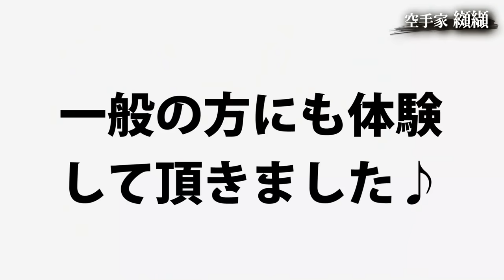武術の突きでKO連発！元UFCファイター菊野先生の衝撃の突きと型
今回は菊野先生が総合格闘技でKOを連発している武術の理を身に付け、実戦性もご自身で証明されている突きの打ち方を習います！
代名詞的なあのハンマーパンチも体験！理論や稽古方法も教わりました♪

※コメントにはなるべく返信しておりますが、質問、批判、誹謗中傷などはスルーさせて頂きます。本気でご質問のある方は、プライベートレッスン等にお申込み下さい。

「登録者限定企画や不定期セミナー等の事前告知や登録者限定特別割引など優先的＆お得な情報届きます」

【ブログ】
（こちらは纐纈が趣味で学んでいる心理学や脳科学をどう指導や子育てに生かしているのかなど発信しています）

※YouTube動画をコメント付きでツイートして頂けると高い確率で纐纈がリツイートしに行きます♪
【Facebookページ】

※DMやお問合せメール、コメントでの質問は基本的にはお答えしておりません。
個別の質問はプライベートレッスまたはZOOMレッスンにお申し込み下さい。
ーーーー
2019年6月アメブロ教育ジャンルTOP５、30万PV達成

しかし入賞はできても優勝はできない自身の稽古に限界を感じ、2006年に第2回の極真全日本王者であり、名伯楽としても知られる長谷川一幸 総師を師事して内弟子入り。
師の指導のもと肉体改造や技術改善に励み、一気にトップ戦線に躍り出ることに成功。
その後、全日本大会優勝、夢であった世界大会での優勝も果たす。

2009年に格闘技医学会代表の二重作拓也氏（通称Dr.F）と出会い、格闘技医学に感銘を受け2012年に格闘技医学会に入会。
その後は最新のスポーツ理論や研究に刺激をもらうだけでなく、オーバートレーニングや怪我をした時のメンテンスなどのアドバイスも受けられることで、ケアを行いながら現役を継続することが可能に。

「Dr.FのDVD」

これまで多くの指導をしてきたことで、自身の身体操作だけでなく、他者の身体操作に関しても「どこの筋肉をどう動かし、どこに重心を掛け、どう身体を使えば良いか？」が理論的に説明できるため、パンチや蹴りの動作に関して現役選手たちからも高い評価を受けています。